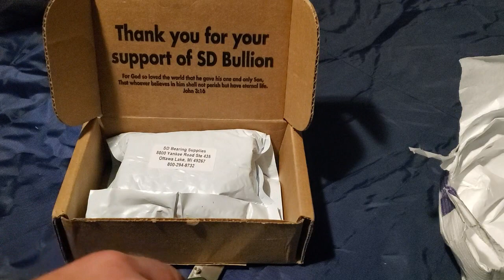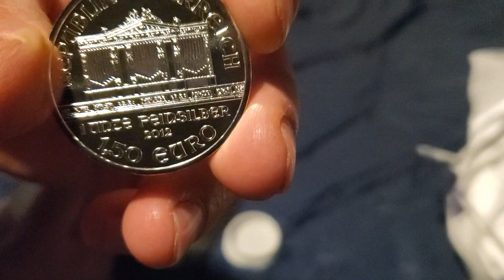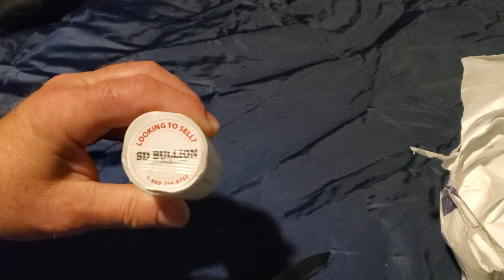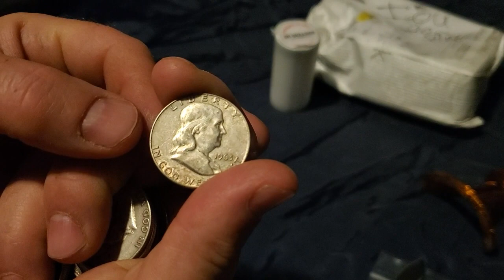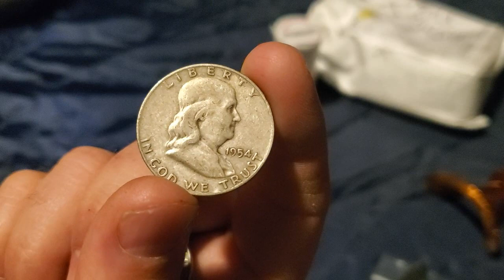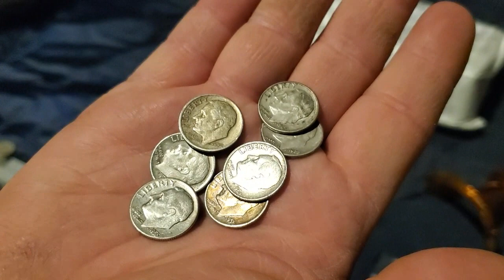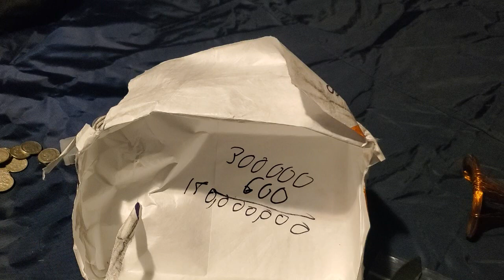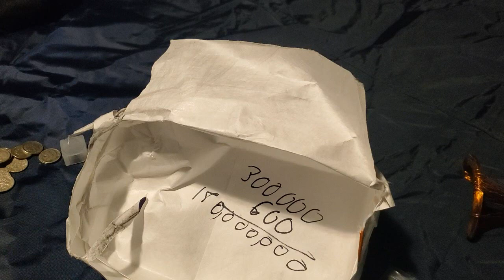Silver Saturday Discussion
The economic collapse issues of supply and demand along with the imminent hyperinflation.